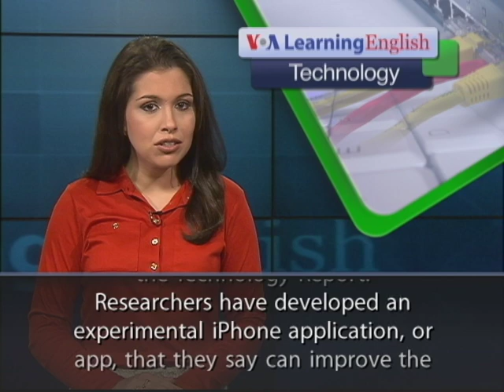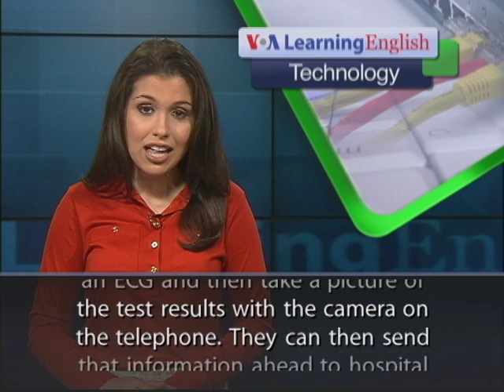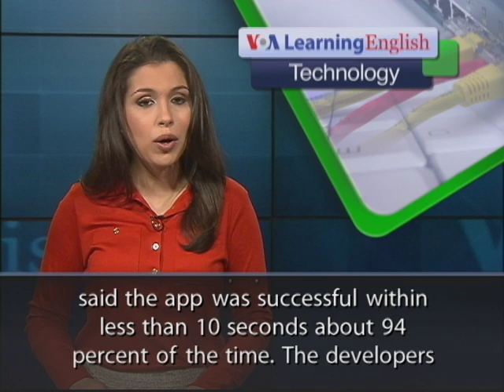Identifying a 'STEMI' Heart Attack With an iPhone App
From VOA Learning English, this is the Technology Report. Researchers have developed an experimental iPhone application, or app, that they say can improve the chances of survival from a heart attack. The iPhone app is designed to identify patients suffering from a kind of heart attack known as a STEMI, or ST-elevation myocardial infarction. In a STEMI, blood flow to the heart is stopped because of a blockage in a coronary artery. Unlike other kinds of heart attacks, STEMIs show up very clearly on an electrocardiogram or ECG. Doctors use ECGs to measure electrical activity in the heart. The experimental iPhone app should help rescuers reacting to a possible medical emergency. They can perform an ECG and then take a picture of the test results with the camera on the telephone. They can then send that information ahead to hospital emergency room doctors. The iPhone app is the work of David Burt and his students at the University of Virginia in Charlottesville. He says the app can help save lives by preparing doctors for the arrival of the STEMI patient as early as possible. He says doctors can mobilize their system so that they can perform a catheterization to unblock the artery or some other treatment. David Burt and his team tested the app 1,500 times over three American cellular telephone networks in a populated area. He said the app was successful within less than 10 seconds about 94 percent of the time. The developers are now testing the iPhone app in rural areas, where cell phone reception is more problematic than in cities. For VOA Learning English, I'm Alex Villarreal.